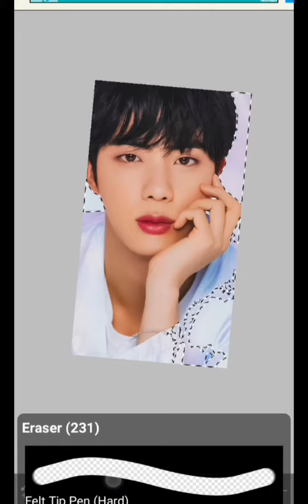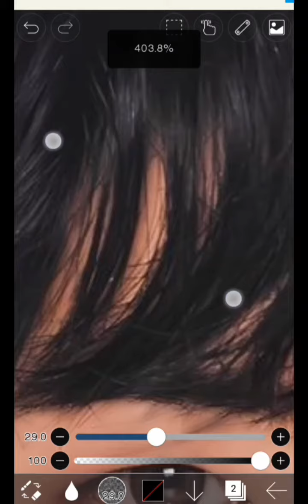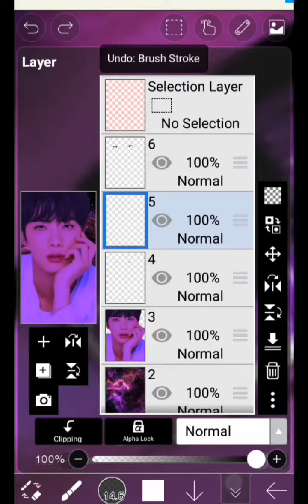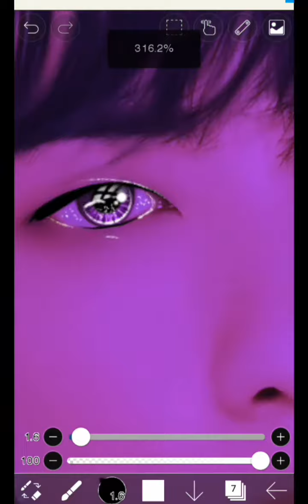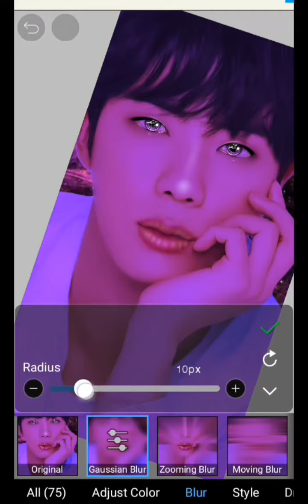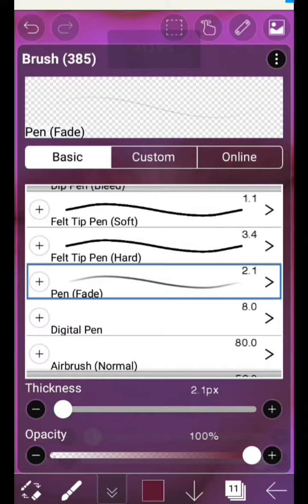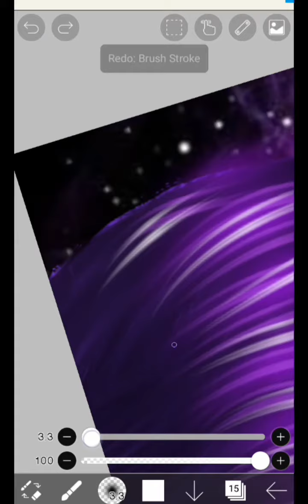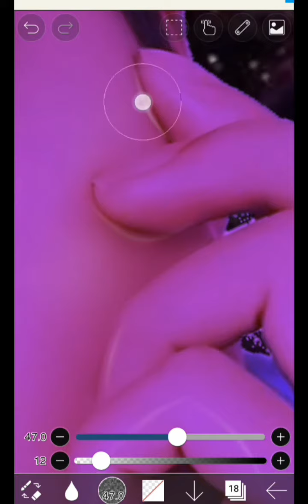Jin BTS smudge edit tutorial for beginners